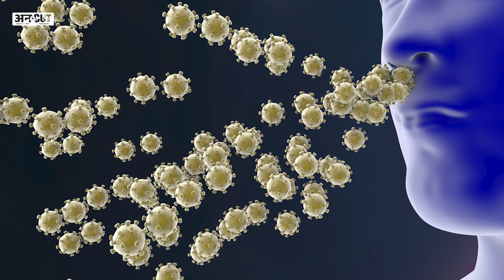ठंड में लगाते हैं Room Heater तो ये बातें जरूर जाननी चाहिए!| Uncut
ठंड से राहत पाने के लिए अगर आप भी रूम हीटर का इस्तेमाल करते है तो आपके लिए ये जानना बेहद ज़रूरी है  कि राहत देने के साथ साथ  ये आपकी सेहत को नुकसान  भी पहुंचता है.  तो चलिए इस वीडियो में जानते है कि रूम हीटर के क्या क्या नुकसान हो सकते हैं, और इसे इस्तेमाल करते समय हमें किन बातों का ध्यान रखने की ज़रूरत है।